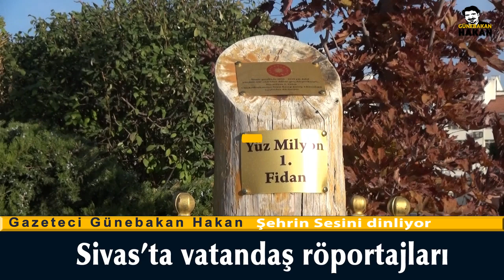GÜNEBAKAN HAKAN ŞEHRİN SESİNİ DİNLİYOR 2